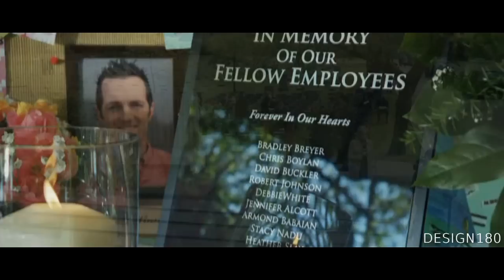Final Destination 5 - What I've done